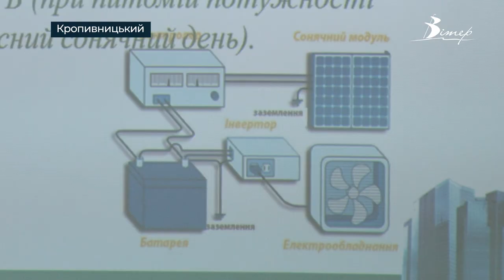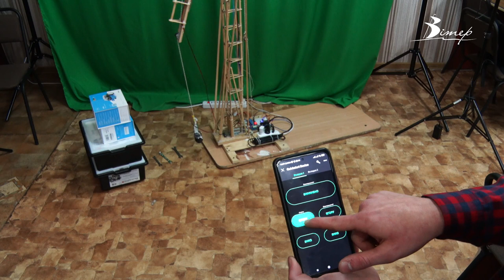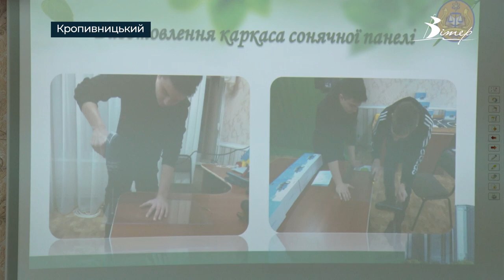Сонячну панель для зарядки гаджетів створили учні ліцею у Кропивницькому | телеканал Вітер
Портативну сонячну панель створили чотири учні ліцею «Науковий»: Артем Жерновий, Євгеній Гревцов, Дмитро Бойко та Дмитро Хомутенко. Завдяки пристрою можна зарядити телефон чи павербанк. Як працює пристрій, бачили журналісти CBN.